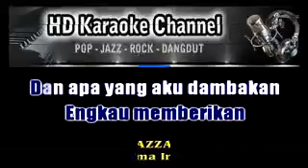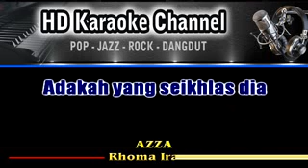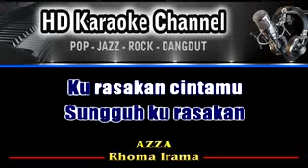DANGDUT KARAOKE DAN POP(78)